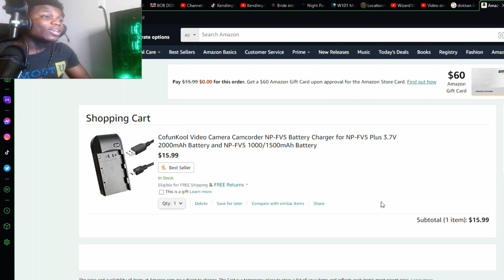UPGRADES!!!!!!!!!!!!!!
I'm a member of the Anime Kazoku! (The Anime Family), on that channel we cover various topics mostly anime, but its a fun time. Check us out!